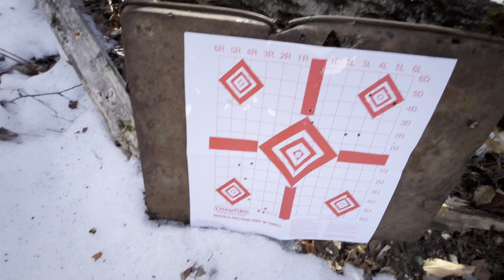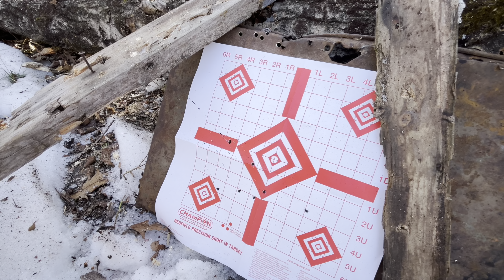She Bought Me A Rifle So I Bought Her A Ring! Winter Camping February 2024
Once again Julie and I packed up the Rusticon and headed north for an epic winter adventure.